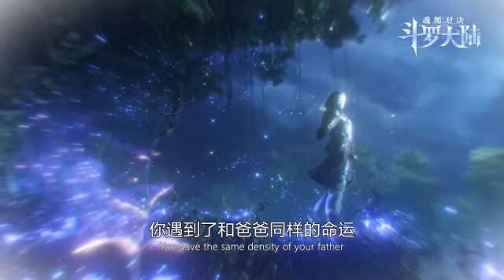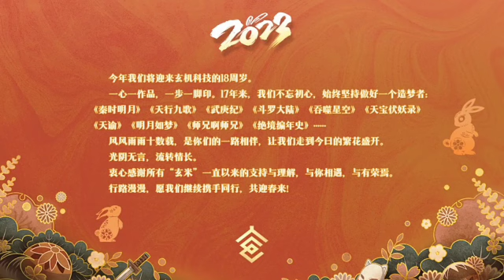Episode 271 | Soul Land ( Douluo Dalu ) | Alur cerita donghua terbaru dan terbaik